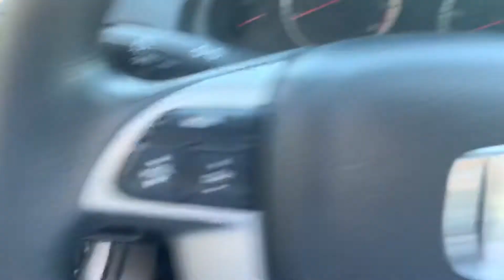Beth, your new Honda Accord